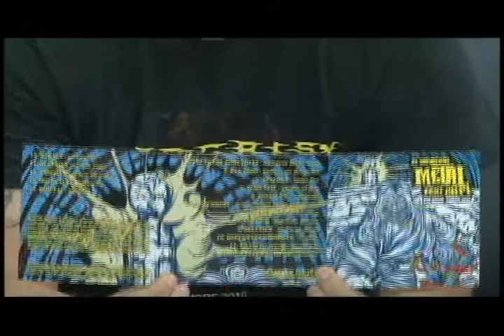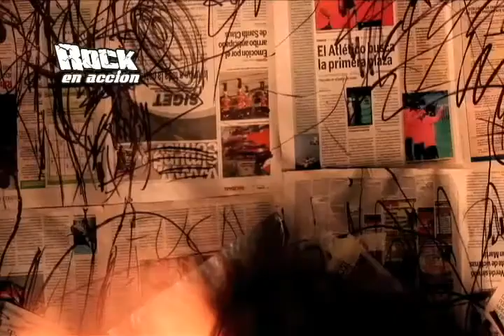Rock en Accion Entrevista con Discordia y Dreamlore Rumbo al Metal Fest 2014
Rock en Acción Entrevista Manuel Revelo / Roberto Burgos El Palillo de la banda Dreamlore y Erick Ortiz/ Luis Marin de la banda Discordia .

Con todas las expectativas del próximo Metal Fest Sábado 5 de Abril 2014 San Salvador

También va incluido el video ¨Eve of Armageddon¨ de la banda DREAMLORE una de las bandas que participara en el próximo Metal Fest 2014.

Programa Transmitido el Domingo 30 de Marzo 2014 por Canal 37 Fusión TV El Salvador Centro América.

Apoyemos el metal Nacional.